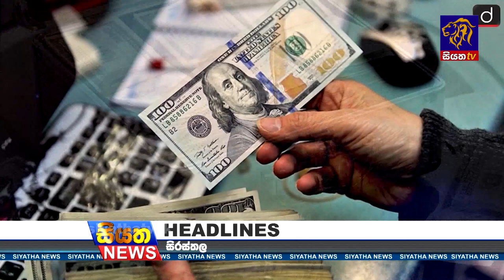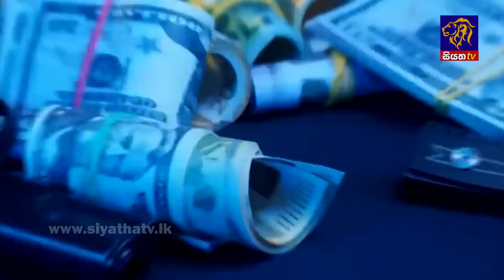Siyatha News | 06.00 AM | 19 - 08 - 2022